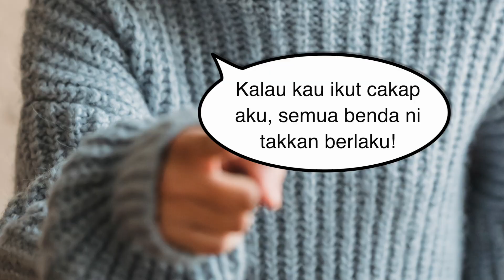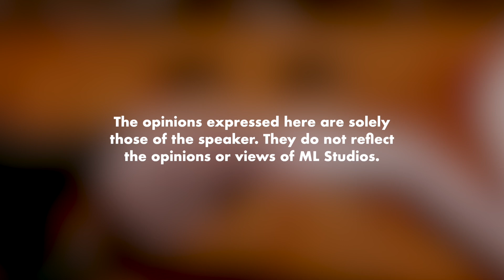Tanda-Tanda Anda Terkena Bom Cinta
If it’s too good to be true, it’s probably a scam.